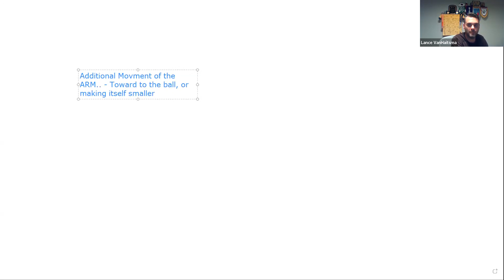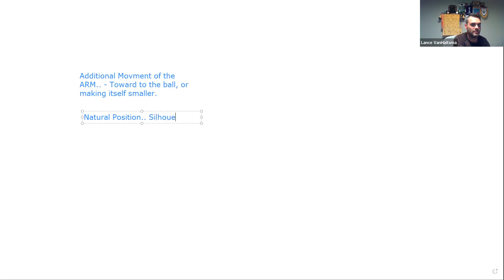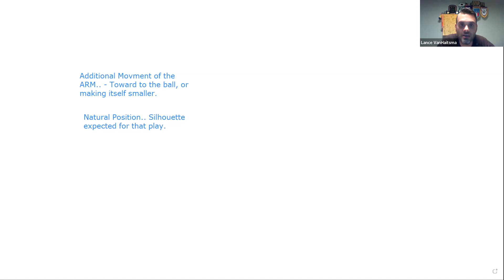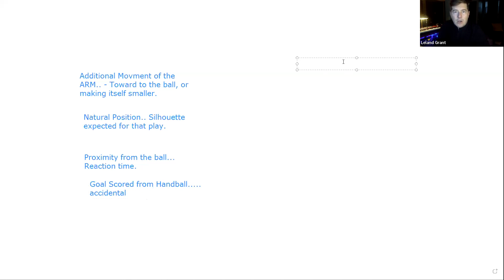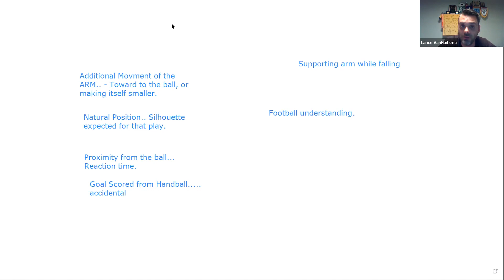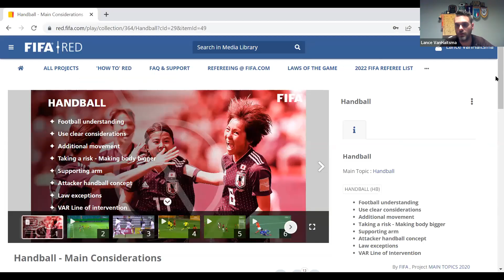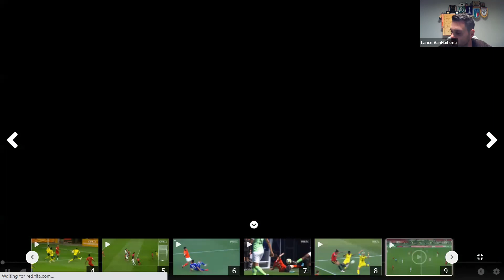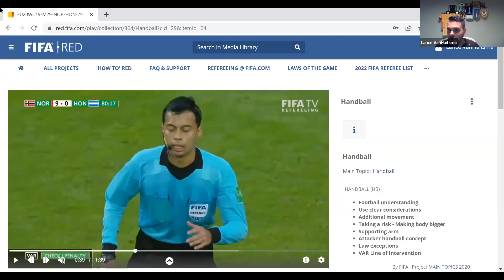Hand Ball Training